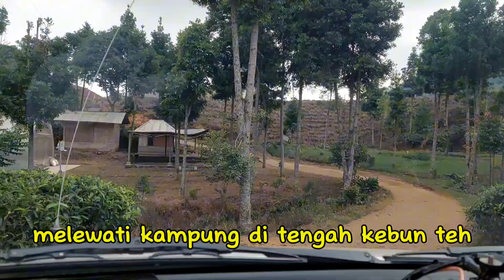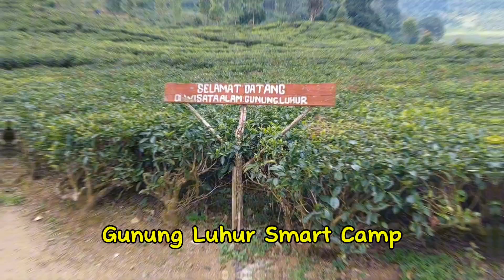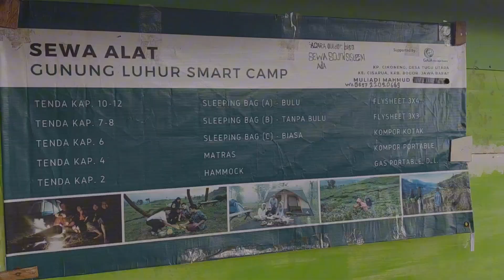Reviu Jalur n Camping View Terbaik di Puncak || Gunung Luhur Smart Camp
Gunung Luhur Smart Camp terletak 3,5 km dari Telaga Saat Puncak. Cocok buat motocamp atau kemping dengan view Kebun Teh dan Gn Gede Pangrango yang eksotis. Fasilitas lengkap.

Tarif murah
HTM : 25.000/orang/malam
Parkir : 10.000 Motor
              15.000 Mobil
Listrik : 50.000 (sudah dengan kabel roll 3 titik dan 1 lampu)

Fasilitas :

Toilet
Mushola
Warung 24 jam
Parkir Motor, Mobil agak jauh

CP Pengelola : 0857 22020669 (Kang Muliadi Mahmud)